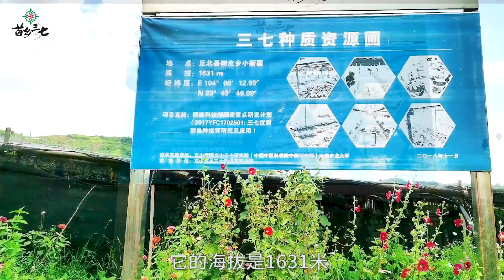苗乡三七规范化种植基地——高品质三七是如何种植的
带领大家来到三七的道地产区云南文山，看看苗乡三七规模化标准化种植基地是如何种植高品质三七的